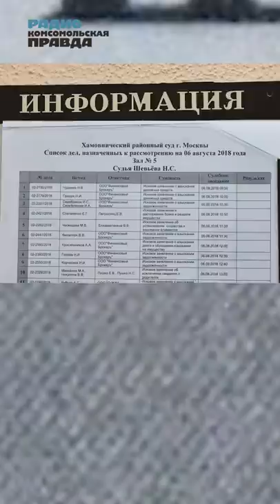Простила разлучницу? Степаненко неожиданно обратилась к молодой жене Петросяна Брухуновой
Юмористка и по совместительству экс-супруга Евгения Петросяна обратилась к его молодой супруге.

Фото: ТАСС, официальная страница Евгения Петросяна в Facebook, официальный Instagram шоу "Еще не вечер!", Instagram.
Карикатура: Катерина Мартинович/Архив "КП".